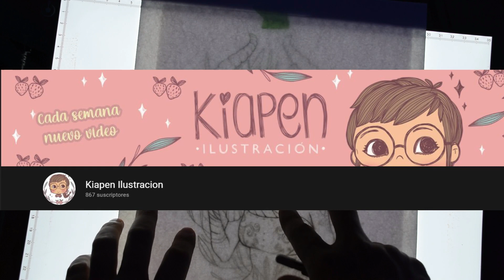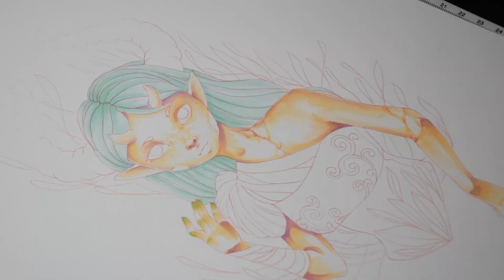😍✏️COLABORACIÓN DE DIBUJO 😉💯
UN SALUDO A TODOS HOY LES TRAIGO UNA COLABORACIÓN SÚPER GENIAL CON UNA GRAN ARTISTA ESPERO QUE LES GUSTE MUCHO Y PUEDAN APOYARLA EN SU CANAL DE YOUTUBE

SI QUIERES DONAR O AYUDAR AL CANAL PARA PODER SEGUIR MEJORANDO PUEDES HACER TU DONACIÓN A MI PAYPAL si haces una donacion recuerda dejar tu saludo para mencionarlo en el canal 😊: